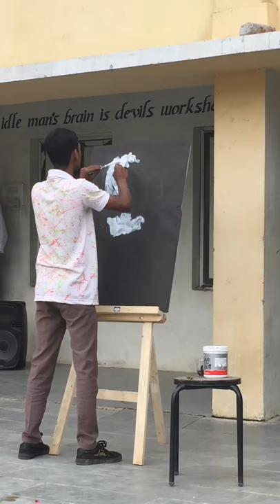Shiva chowan art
Swamy Vivekananda art